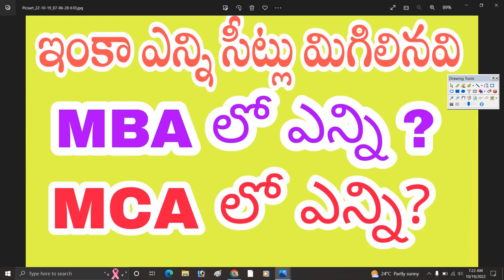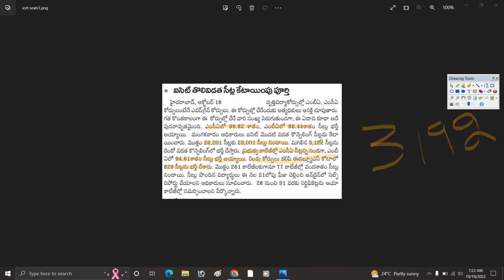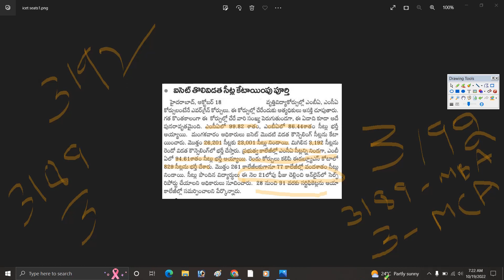ఐసెట్ లో మిగిలిన సీట్లు ఎన్ని | icet remaining seats | icet allotmentorder seats | mbamca seats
icet 2022 seats
remaining mba seats
icet remaining  mca seats

kali seats in icet counsellinh